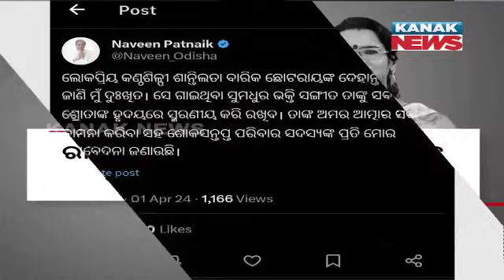Heart Broken Emotions || Our Legendary Singer Santilata Barik Is No More With Us